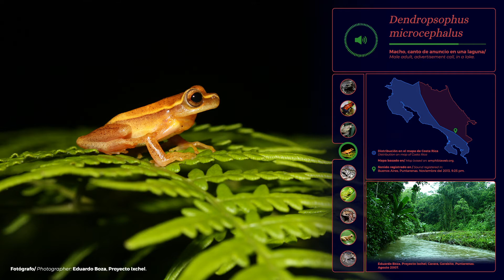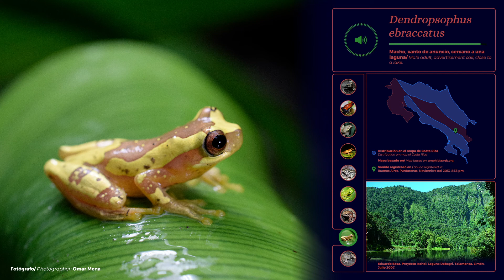¿CÓMO CANTAN algunos anuros que viven en Costa Rica? 🐸🇨🇷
¿Querés saber como suenan algunos anuros ticos? Este vídeo muestras varias de las especies de anuros que habitan el territorio costarricense. Los acompañan sus respectivos cantos, imágenes y el mapa donde se distribuyen.